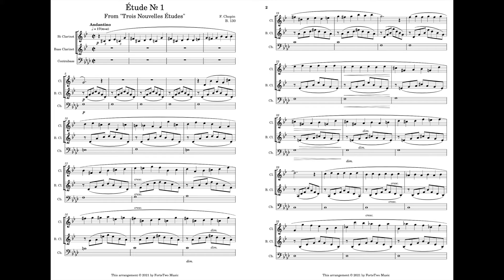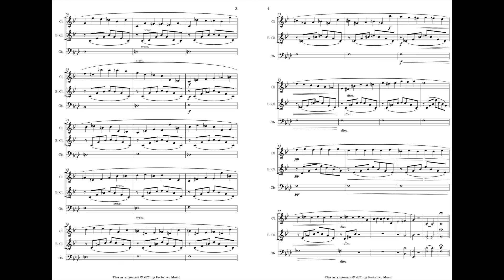Chopin - Étude in F minor B. 130 No. 1 [Arrangement]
The first from "Trois Nouvelles Études" B. 130, arranged for Clarinet, Bass Clarinet, and Contrabass.